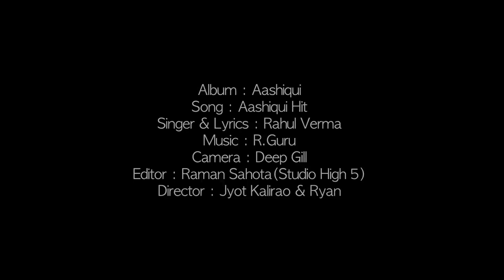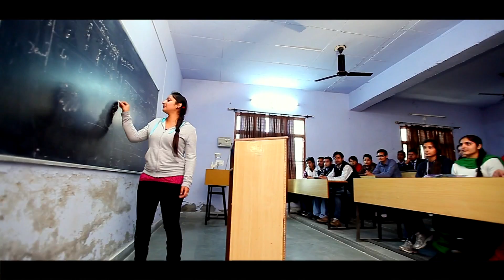Aashiqui Hit | Rahul verma | Official Full HD Video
Join us :-
Singer-Lyrics- Rahul verma
Video- Jyot Kalirao & Ryan